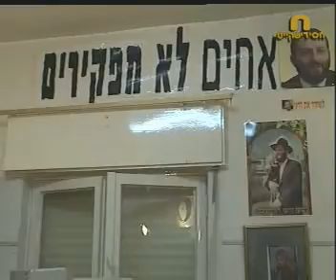חסידישקייט 10 יום לפני חזרתו לכלא של הרב אריה דרעי, משתתף בתוכנית רדיו לרישום ילדי ישראל לחינוך תו